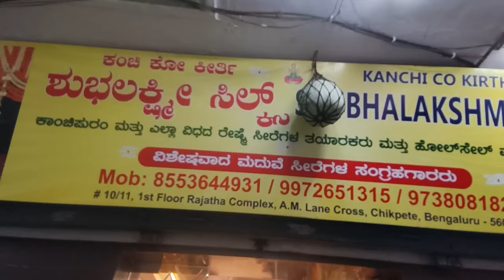ತಯಾರಕ ಬೆಲೆಯಲ್ಲಿ ರೇಷ್ಮೆ ಸೀರೆಗಳು chickpet wholesale silks sarees kanjivaram bridal silks sarees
Kanchi Co Shubalakshmi Silks
Address: Rajatha Complex, Shop no 11, ground floor, AM Ln, cross, Chickpet, Bengaluru, Karnataka 560053

ನಮಸ್ಕಾರ ಸಹೋದರಿ/ಸಹೋದರರಿಗೆ ನಾವು ಕಂಚಿ ಕೊ ಶುಭಲಕ್ಷ್ಮಿ ಸಿಲ್ಕ್ಸ್ ಕಡೆಯಿಂದ... ನಮ್ಮಲಿ ಕಾಂಚೀಪುರಂ, ಧರ್ಮವರಮ್, ಆರಣಿ, ಸೆಲೆಬ್ರಿಟಿ ಟಿಶ್ಯೂ ಸಿಲ್ಕ್,  ಸೆಮಿ ಕಂಚಿ, ಪ್ಪೋಚಂಪ್ಪಲ್ಲಿ, ಇಕ್ಕತ್, ಬ್ರೈಡಲ್ ಸಿಲ್ಕ್ ಎಲ್ಲಾ ಸೀರೆಗಳನ್ನು ನೇಕಾರರ ಬೆಲೆಯಲ್ಲಿ ಮಾರಾಟ ಮಾಡುತ್ತೇವೆ.

ರೀ ಸೇಲ್ ಮಾಡುವವರು, ಮನೆಯಲ್ಲಿ ಮಾರುವವರು. ಅಂಗಡಿದಾರರು ಎಲ್ಲರಿಗೂ ಡೈರೆಕ್ಟ್ ಫ್ಯಾಕ್ಟರಿ ಬೆಲೆಯಲ್ಲಿ ರೇಷ್ಮೆ ಸೀರೆಗಳು ಕೊಡುತ್ತೇವೆ...

ನಮ್ಮಲ್ಲಿ ವಿಡಿಯೋ ಕಾಲ್ ಸೆಲೆಕ್ಷನ್, ಡುಂಜೋ (dunzo), ಕೊರಿಯರ್ ಫೆಸಿಲಿಟಿ ಸಹ  ಇರುತ್ತದೆ... ಎಲ್ಲಾ ರಾಜ್ಯ ಮತ್ತು ದೇಶ ವಿದೇಶಗಳಿಗು ರಪ್ತು ಮಾಡುತ್ತೇವೆ

ನಿಮ್ಮನೆ ಮದುವೆ... ಗಿಫ್ಟಿಂಗ್,ಗೃಹಪ್ರವೇಶ, ಸೀಮಂತ, ನಿಶ್ಚಿತಾರ್ಥ, ನಾಮಕರಣ, ಇತರೆ ಯಾವುದೇ ಶುಭ ಕಾರ್ಯಕ್ರಮಗಳಿಗೆ ಅತಿ ಅದ್ಭುತವಾದ ರೇಷ್ಮೆ ಸೀರೆಗಳನ್ನು ಖರೀದಿಸಲು ನಮ್ಮ ಅಂಗಡಿಗೆ ಬನ್ನಿ
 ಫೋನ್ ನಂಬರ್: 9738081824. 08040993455